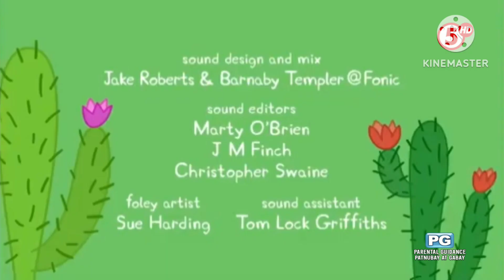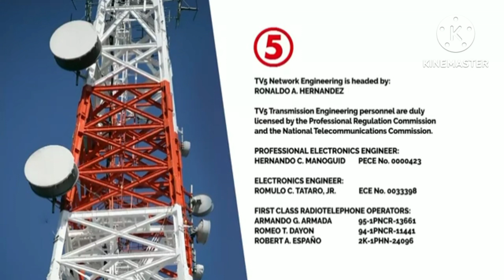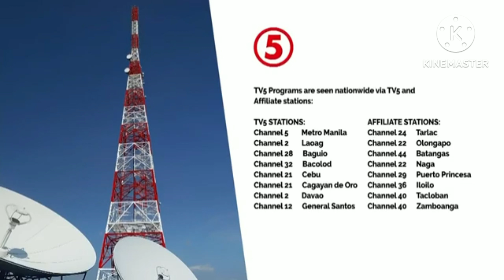TV5 PHILIPPINES HD SIGN OFF February 11, 2024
TV5 HD PHILIPPINES

1. Peppa Pig Around The World Credits (PAL Version)
2. TV5 Station Notice 2024 Version
3. Lupang Hinirang Mandaluyong Children's Choir
4. SMPTE Color Bars with 1 KHz Sine Wave Tone